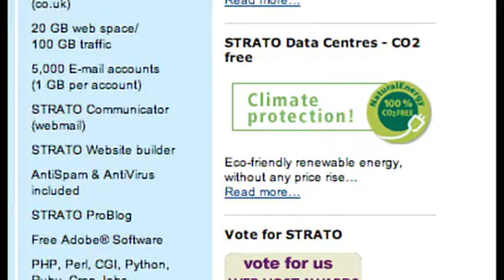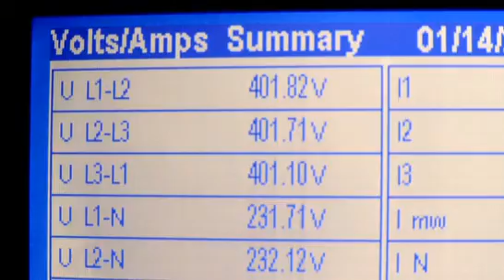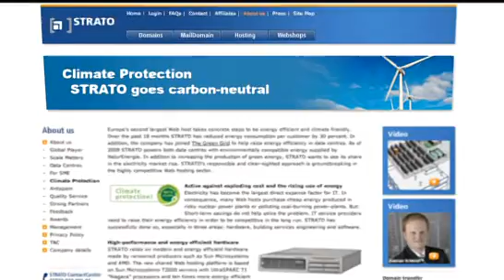AMD STRATO customer video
German web-hosting company STRATO achieved their focus on more power and greater efficiency by turning to AMD Opteron™ processor-based servers for energy savings and performance enhancements.